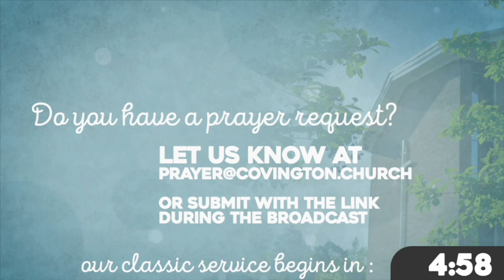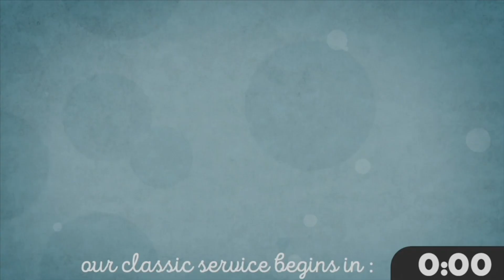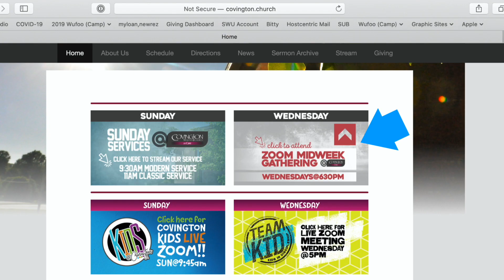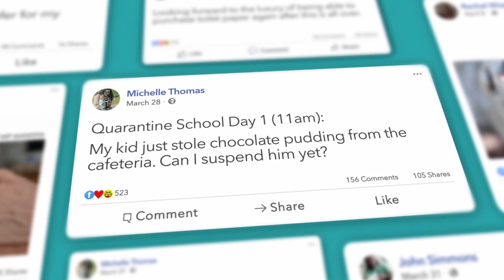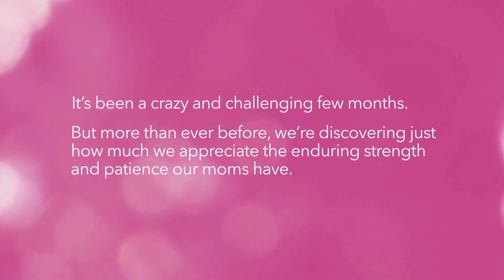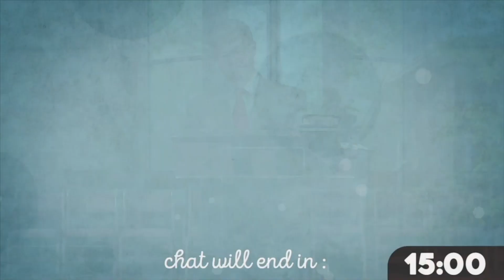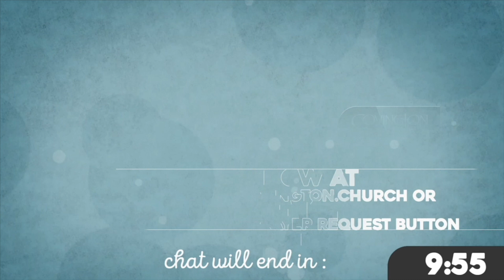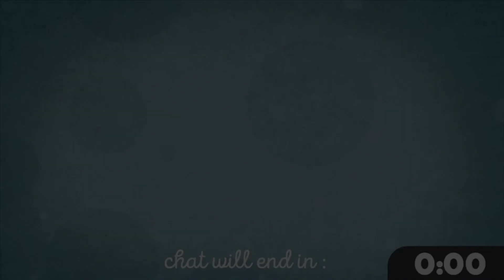5.10.20 Classic Streaming Service